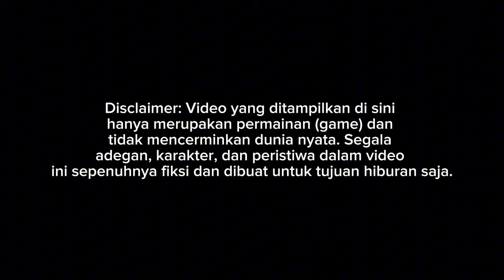SKYLANDER MAU RILIS⁉️ HINO RM280 BY ASXFM $ALE || MOD BUSSID TERBARU 2024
Update mod bussid terbaru 2024?!😱 Hallo gaes! berjumpa lagi bersama saya😉 Dalam kesempatan kali ini kita akan bermain game bus simulator Indonesia. Dalam kesempatan kali ini kita akan Review mod bussid BUS SKYLANDER SHD😉 Happy Gaming!

PRE ORDER SKYLANDER R22-HINO

HARGA NORMAL - 70K PER PAKET

TERSEDIA 2 VERSI PAKET:

- FIRST GEN
- FACELIFT

Order Langsung Inbox ke Fanspage ASXFM

Dapat 10 unit varian

Ketika Rilis (Normal)
Dapat 5 unit varian

Pre Order sampai tanggal 3 September 2024